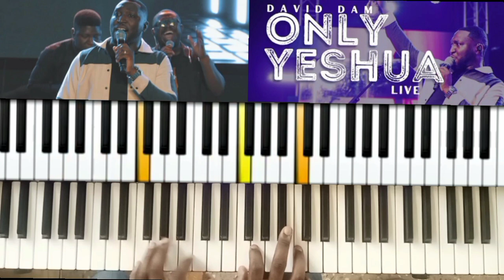ONLY YESHUA BY DAVID DAM PIANO TUTORIAL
SONG REQUEST